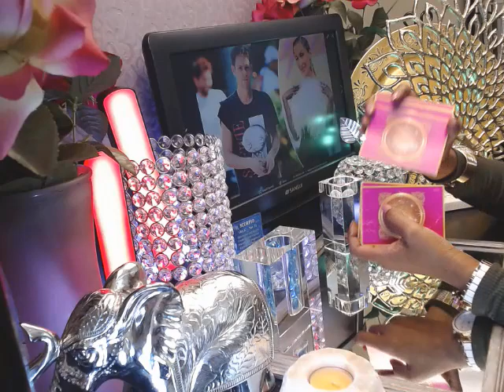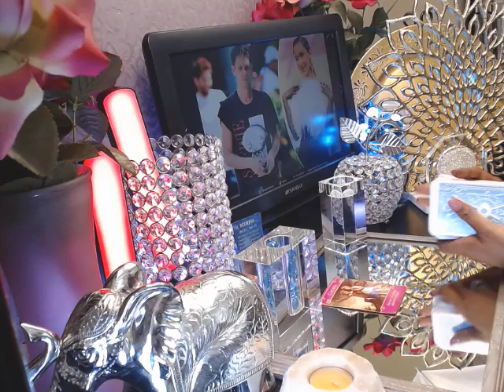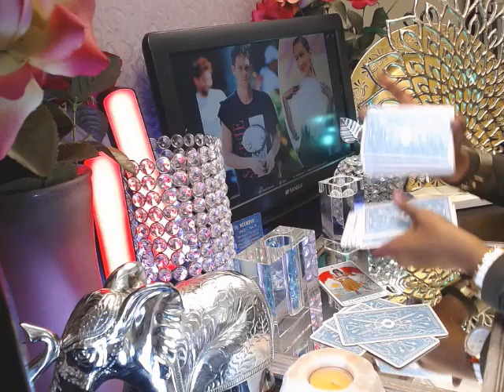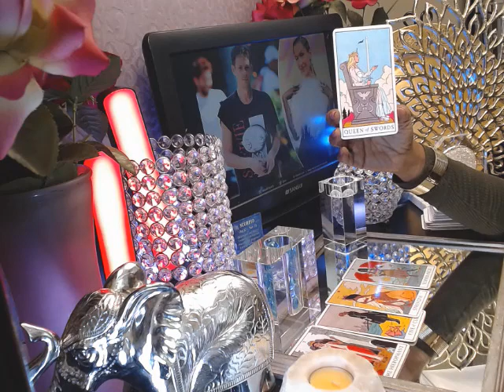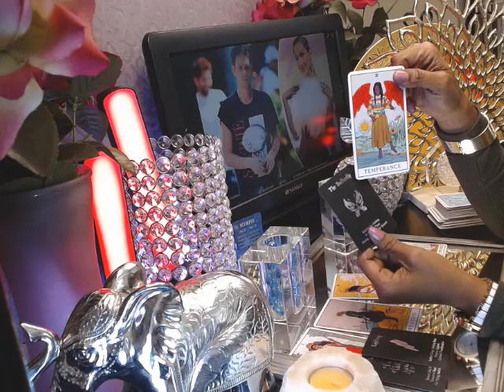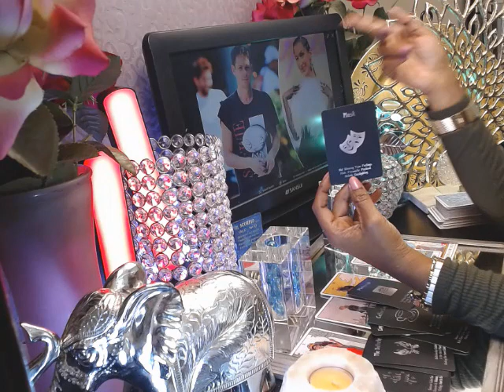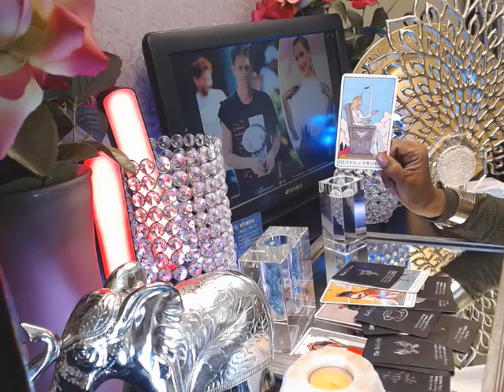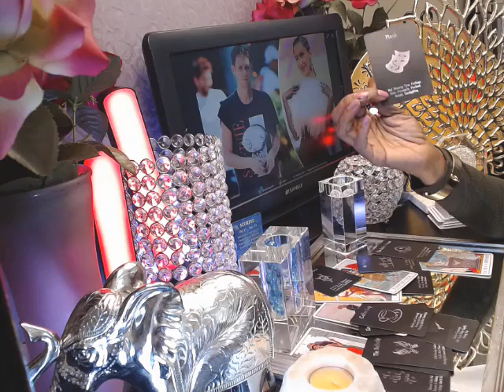Bella Hadid & Marc Kalman tarot reading | Engagement, Marriage, & Children